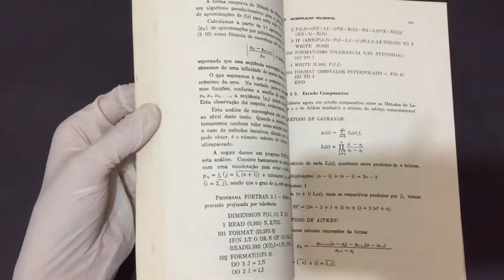Compre Agora: Curso de Cálculo Numérico